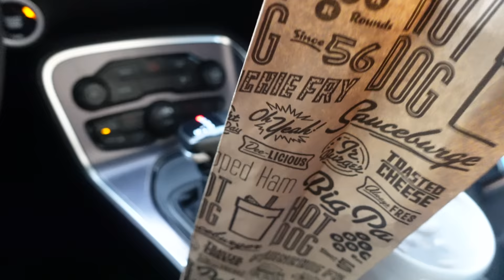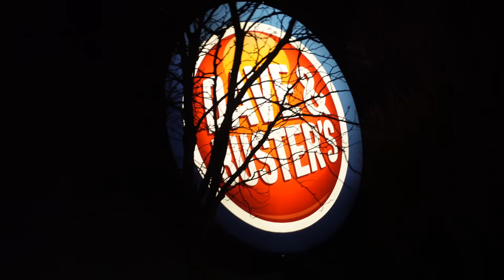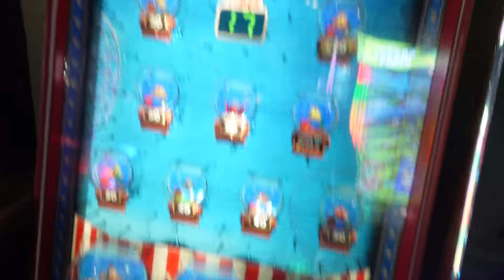Driving To St Louis For WWE Royal Rumble 2022 | Brandon Hodge Vlog #113